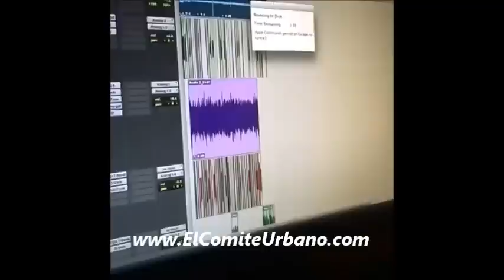ALMIGHTY TIRAERA PA TEMPO "PREGUNTALE A SICA COMO ES QUE LO DEJO" (INVICTUX 2)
ALMIGHTY TIRAERA PA TEMPO "PREGUNTALE A SICA COMO ES QUE LO DEJO" (PREVIEW)

"Comite Urbano Radio Show"

Horario:Lunes de 8-10pm (Hora Nyc)
Hosted by: Tailon,Titere & Gansta
Atravez de: Nitelineradio.com

Donde podran dejar sus comentarios pedir sus canciones,videos y interactual con el Comite Live...

Artistas (Nuevos e independientes) que esten interesados en someter su musica o video para el Show (Libre de Costos).Solo tienen que enviarlo a nuestro email